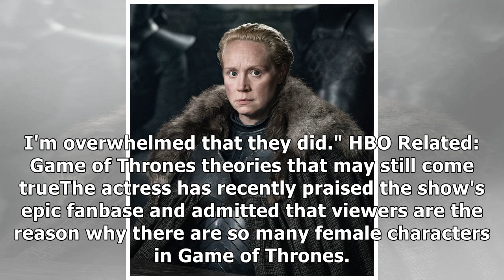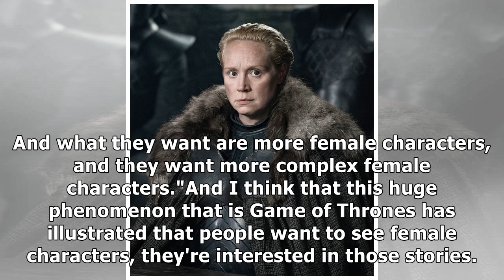Game of Thrones star admits she thought audiences wouldn't like Brienne of Tarth as she wasn't "c...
Game of Thrones star admits she thought audiences wouldn't like Brienne of Tarth as she wasn't "conventionally attractive"